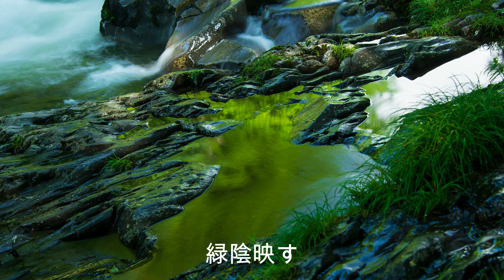mikoの絵日記 ひと夏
mikoシリーズの第３弾です。ある夏の日の思い出深い風景を画像スライドでお届けいたします。風景画以外はmoroPが担当しました。

題字の「夏」はイラスト素材を参考にしてPhotoshopで描いたものです。
BGMは、「Music Materialからお借りしました。